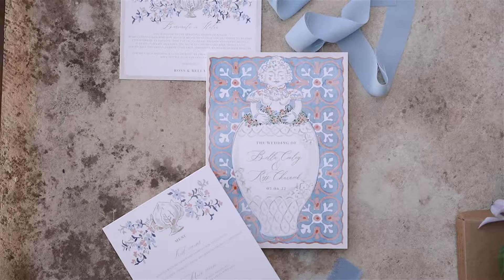Bella + Ross Trailer